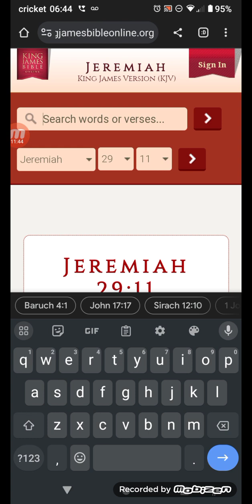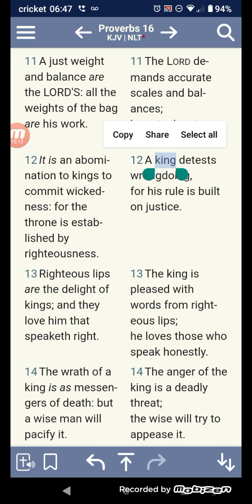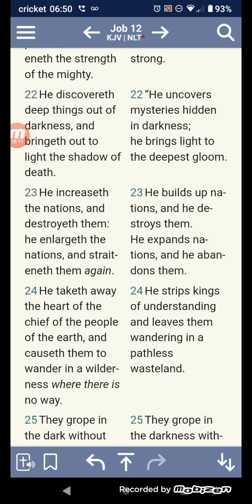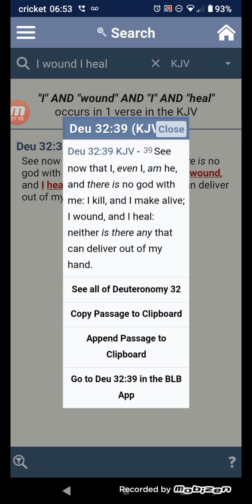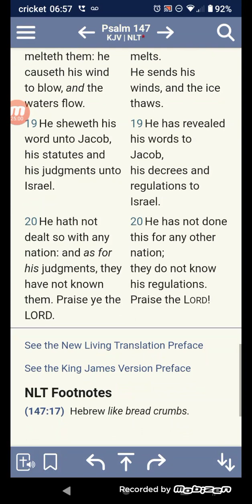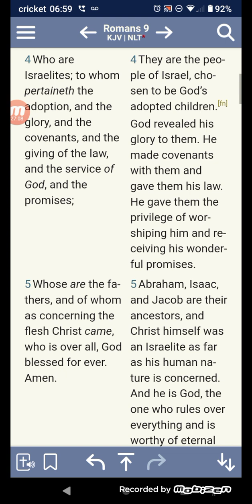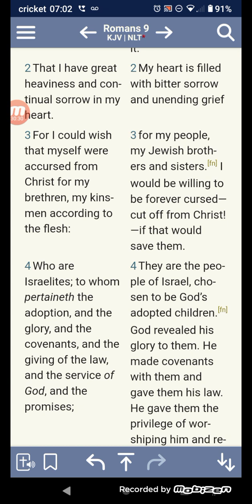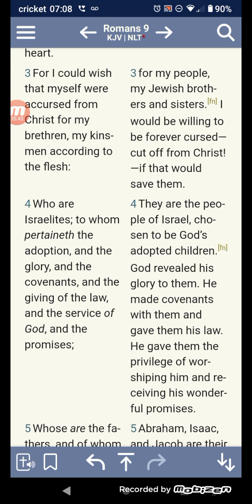The LORD IS FAIR with all power in wickedness and righteousness